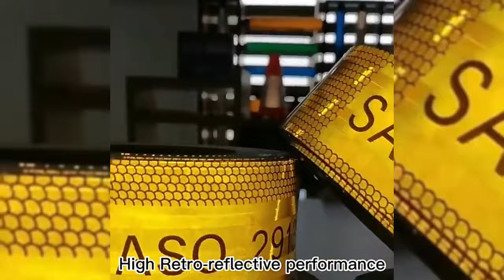Trailers Reflective Tape SASO 2913 Wholesale Manufacturer